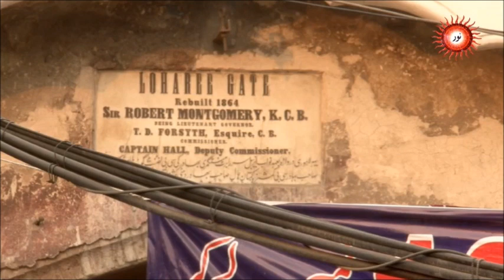حضرت اقبال نے فارسی کو کیوں اہمیت دی؟ II Why did Iqbal give importance to Persian II Part 3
شاعر مشرق اقبال لاھوری۔
حضرت اقبال نے فارسی کو کیوں اہمیت دی؟ II   ایرانی سیریل اقبال ؒ لاھوری۔ پارٹ 3 II Iqbal e Lahori Part 3
پروڈیوسر(ایران)۔ سکرپٹ رائٹر : علی رضا قزوہ
محقق، ڈائریکٹر(ایران): احمد جان میرزایی
پروڈکشن مینیجر (پاکستان) شبیر احمد شگری